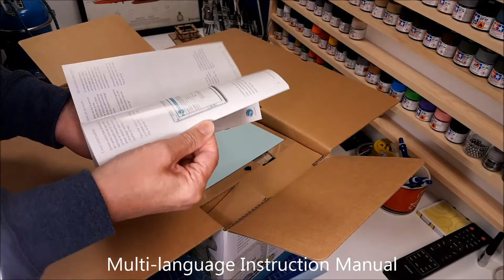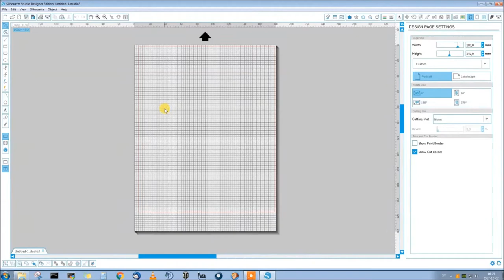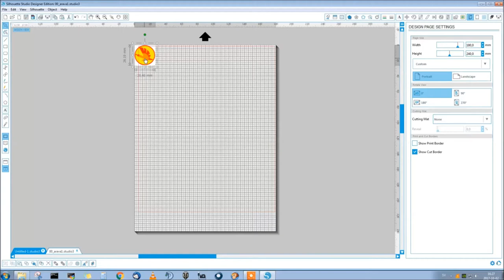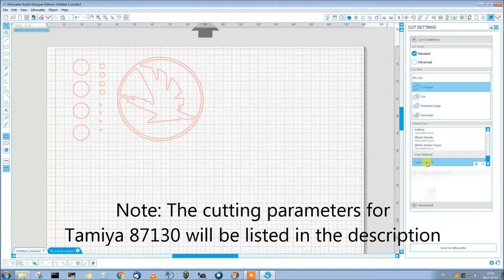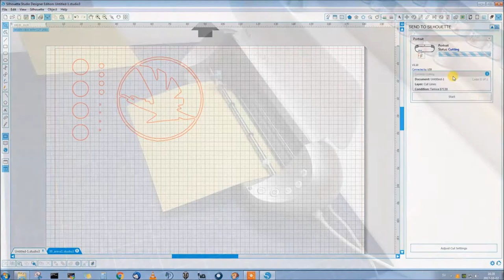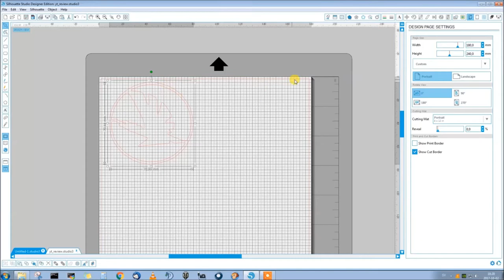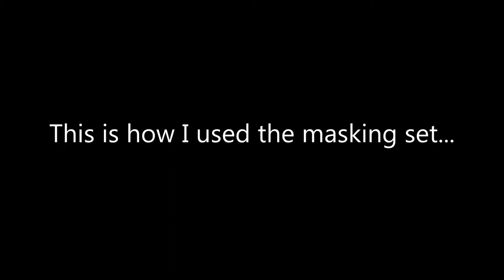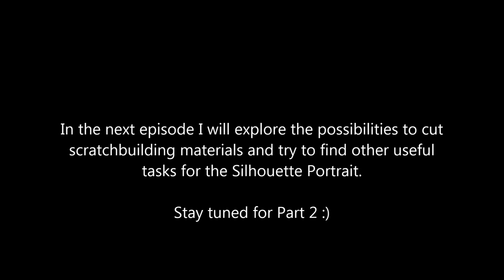Using the Silhouette Portrait to make a paint mask (Part 1)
Part 1: Using the Silhouette Portrait electronic cutting tool to make a paint mask set for a 1/48 scale aircraft; the AMK IAI Kfir C2/C7.

Cut settings in Silhouette Studio

Width: 180
Height: 240
Blade type: Silhouette Ratchet Blade
Depth: 1
Speed: 4
Thickness: 13
Double Cut: No
Line segment cutoff: Off

Create a User Defined Cut Setting for convenience.

"The Infinite"
"Staying Alive in the Desert" by TeknoAxe